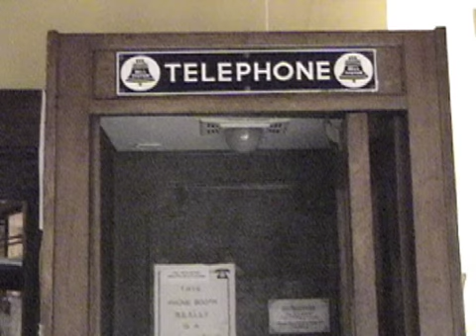Patrick Briscoe - Homeless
Patrick Briscoe performs his new song, Homeless, at the August 2008 Songpull at Westport Coffeehouse. Used with permission.